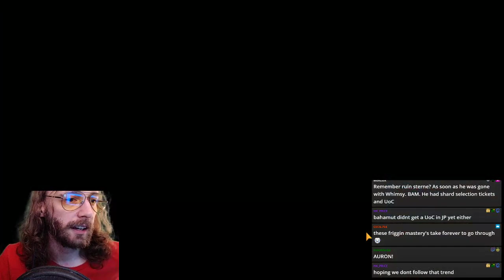WOTV | Yuna Pulls | FFX | Anniversary | War of the Visions FFBE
Remember, to use Amazon coin in WOTV you must play through the Amazon App store version!

Final Fantasy 10 units are here! Tidus, Yuna, soon to be Auron. All from FFX. Also Bahamut the king of dragons? This anniversary is LIVE and its here!